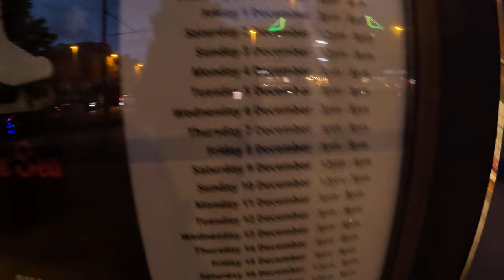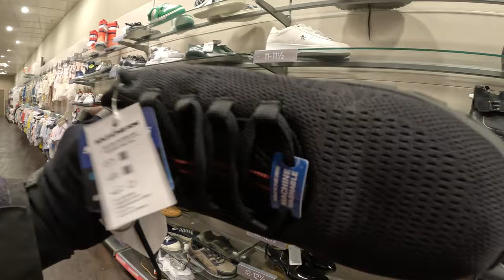Blackpool in the Dark & Shopping Tour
Walking to blackpool town in the weekend whiles getting dark .From the promenade north pier and the Comedy carpet xmas market and Ice skating ring .Took a little tours around Shops TK Max window shopping .please like share and subscribe enjoy .